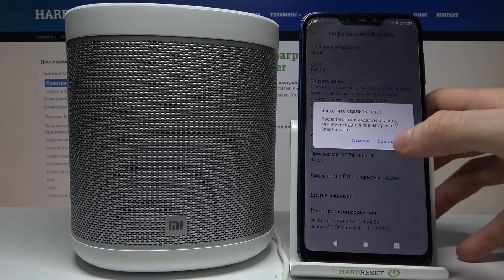Как отключить интернет на Xiaomi Mi Smart Speaker? / Отключить WiFi на Xiaomi Mi Smart Speaker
Ну что ж, привет, сегодня мы вам расскажем, как на Xiaomi Mi Smart Speaker отключить интернет. Это может быть полезным, когда вы хотите только включить музыку
и без режима "не беспокоить", о чем мы и говорили в прошлом ролике с Xiaomi Mi Smart Speaker, ее послушать. Если вам это и было нужно, тогда продолжайте просмотр
и мы всему вас научим на Xiaomi Mi Smart Speaker.

Как оключить интернет на Xiaomi Mi Smart Speaker? Отключаем инет на Xiaomi Mi Smart Speaker, как это сделать?
Что сделать, чтобы отключить инет на Xiaomi Mi Smart Speaker? Как выключить  вайфай на Xiaomi Mi Smart Speaker?
Как и где отключить на Xiaomi Mi Smart Speaker интернет?